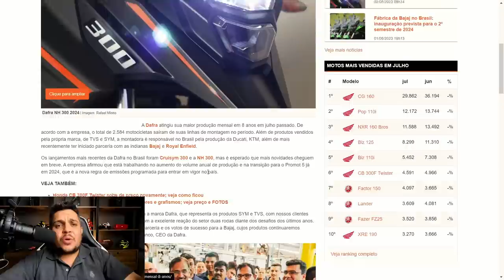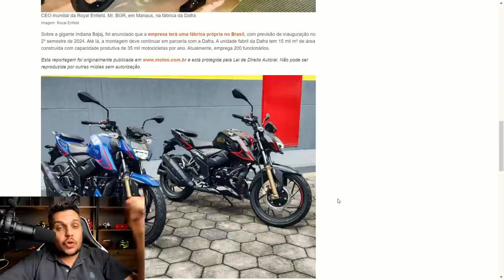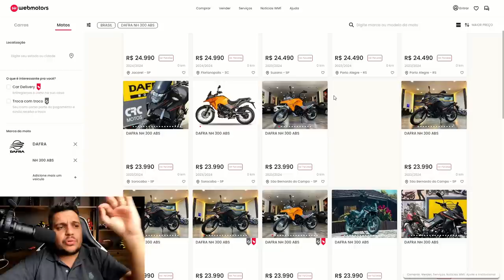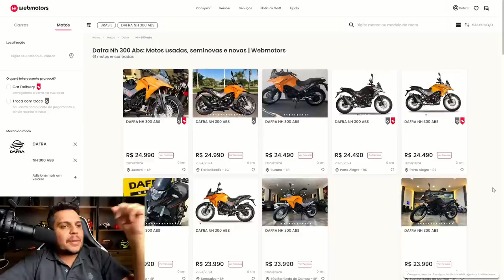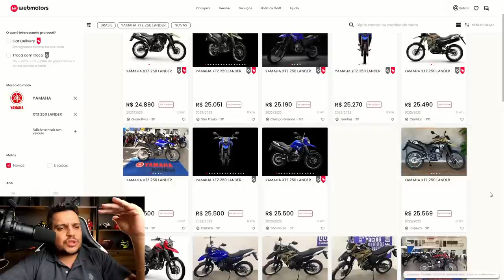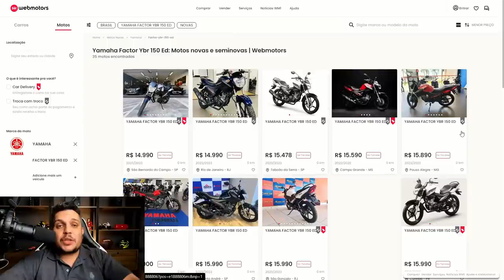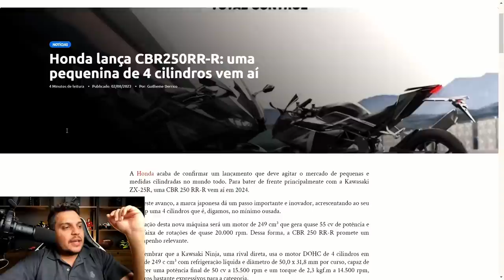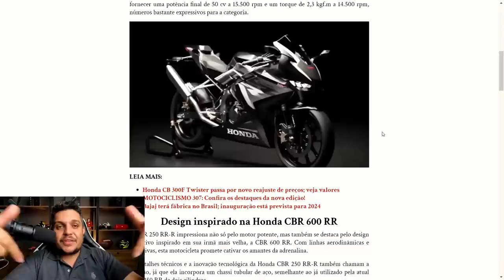✅Dafra COMEMORA Mas NH300 Flopa + Yamaha LANDER 250 Foi SUPERADA + Projeto Honda 250cc 4 Canecos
00:00 - INTRODUÇÃO
01:38 - DAFRA COMEMORA MAS NH300 FLOPA
07:45 - YAMAHA LANDER 250 FOI SUPERADA
13:15 - PROJETO HONDA DE 250cc 4CANECOS

Haya Creations
Film Maker

Endereçõ: Rua Marquês do Herval, 95 - Centro
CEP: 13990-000